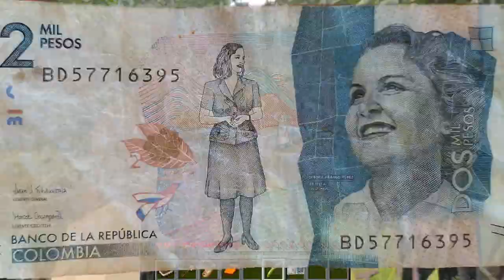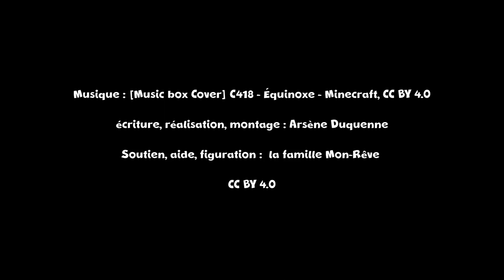Mon-Rêve sous les Tropiques #9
Le tour d'Arsène est revenu, et il a choisi de vous raconter l'endroit où nous vivons à la manière d'une "vidéo Minecraft". Vous ne connaissez pas ce jeux, ni les multitudes de youtuber qui produisent ce genre de vidéos ? Voici une bonne manière d'en avoir un aperçu, somme-toute assez fidèle. Et si vous trouvez ça trop rapide, nous vous offrons à la fin un petit surplus détente...